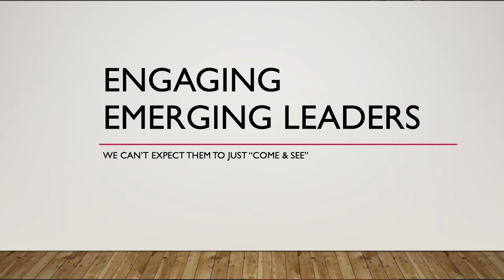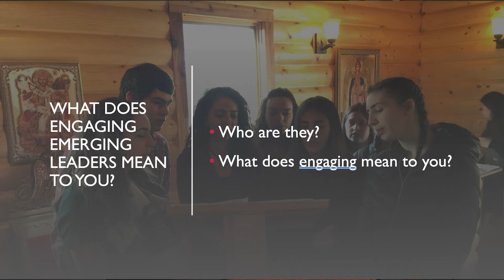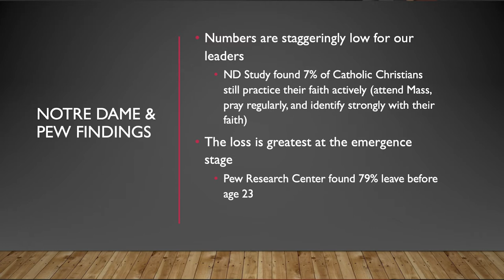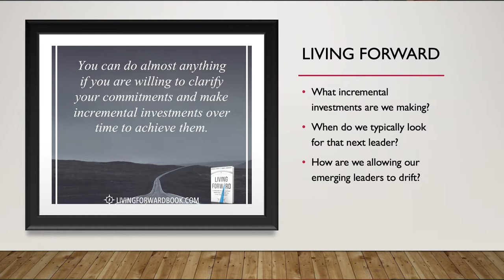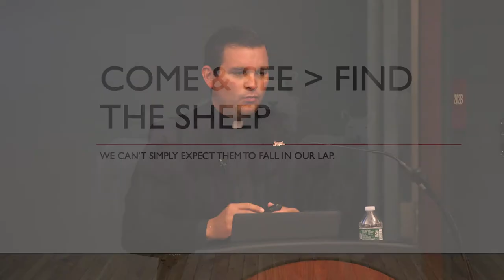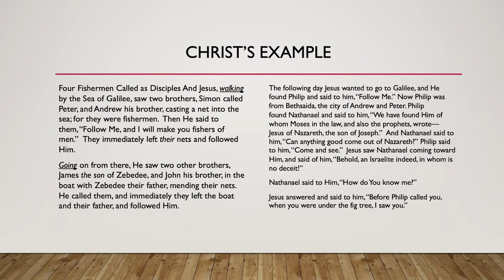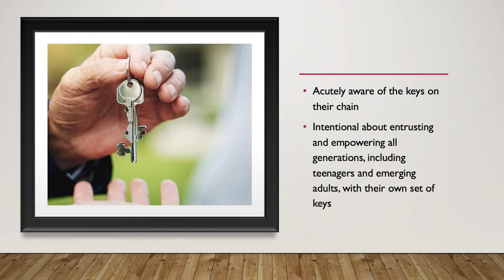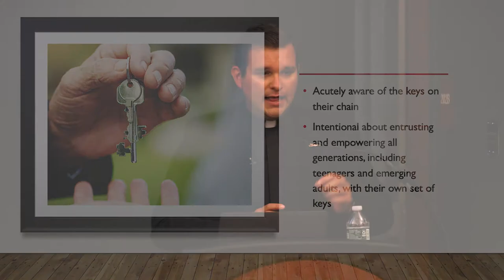Engaging Emerging Leaders - Fr. Kosmas Kallis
Parish ministries for too long have relied primarily on a “come and see” model, often placing the onus on those who are being ministered to rather than on those doing the ministry. Yet this is not Christ’s model of leadership for us. His approach is not top-down but rather conciliar and based on a call to His disciples to “follow Me”. During this session, Fr. Kosmas Kallis will challenge emerging adults and veteran ministry leaders alike in the urgent need to minister as Christ did, sharing the Word of God to feed His sheep.

Through data, studies and real-world stories, Fr. Kosmas will make the case for ministry leaders to go out with intention and engage emerging adults who are in transition from high school, trade school or post-secondary studies into their professional stage of life. This leadership model not only becomes the basis for engaging emerging adults, but is also the means through which emerging adults take on leadership roles in the Church. Finally, we will hear from a PANEL of emerging adults who have experienced this in action: those who have taken up leadership opportunities within the Church, gaining further insights through their stories.

Fr. Kosmas Kallis serves as Director of Youth and Young Adult Ministries for the Greek Orthodox Metropolis of Chicago. Born in Livonia, Michigan, Fr. Kosmas was shaped by the Church. He served as an altar boy in his home parish (Nativity of the Theotokos, Plymouth, MI) and participated in GOYA, Summer Camp and the CrossRoad Institute. He earned a BA in Religious Studies from Hellenic College and an MDiv with High Distinction from Holy Cross Greek Orthodox School of Theology. Soon after graduation in 2014, Fr. Kosmas joined Saints Peter and Paul Church, Glenview, Illinois, as a full-time youth director. In October 2015, he was ordained to the Holy Diaconate and then to the Holy Priesthood in March 2016. In 2019, Fr. Kosmas was appointed to his current position by His Eminence Metropolitan Nathanael of Chicago, which includes Fanari Camping Ministries, YAL Chicago, and many Metropolis youth and young adult initiatives.

Thomaida Hudanish serves as Director of the Missions and Evangelism Ministry of the Greek Orthodox Metropolis of San Francisco. Thomaida worked for eight years in parish ministry before joining the Metropolis Missions & Evangelism Ministry in 2014. In addition to her work in the American mission field, she has volunteered with Orthodox programs in India, Israel-Palestine, and Mexico, and served on short-term mission teams to Mongolia and Kenya with the Orthodox Christian Mission Center (OCMC). She is also the co-founder of Beauty First Films, publishers of a unique Liturgical Seasons wall calendar and creators of a forthcoming documentary about St. Amphilochios of Patmos. Thomaida lives and works in Portland, Oregon.

Kyra Limberakis, M.T.S is Director of the CrossRoad Summer Institute and Assistant Director of the Office of Vocation & Ministry at Hellenic College Holy Cross Greek Orthodox School of Theology. She received her bachelor's degree from Villanova University and her Master of Theological Studies from the Boston College School of Theology and Ministry where she focused her studies on youth and young adult ministry as well as the ministry of women in the Church. Kyra’s experience in youth work spans 10+ years and includes serving as staff for her metropolis camp, Ionian Village, OCF, and CrossRoad—all programs that were part of her own faith formation. In addition to working in full time ministry, Kyra has published articles on the topic of young women’s faith formation. The granddaughter of an Orthodox priest, she is committed to the education and ministry of young people for the future of the Church.